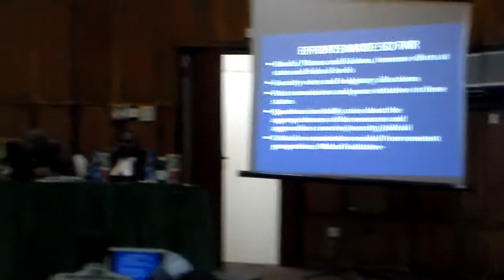Concluded: Peace Building: Research Paper Presentation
The Research Paper titled 'DIFFERENCE, CONFLICT AND PEACE BUILDING IN CENTRAL NIGERIA: TOWARDS A LEGAL FRAMEWORK' argues that the constitutional and legal framework for peace building in Nigeria suffers an epistemological deficiency which renders it incapable of managing ethnic and religious diversity in a manner that builds a peaceful society.

The researcher argues that the bane of many African countries which are multi-ethnic and multi-religious, lies in the uncritical adoption of legal and constitutional frameworks that promote contest and conflict at the expense of peace building due to a weak recognition of difference.

The paper argues for a legal and constitutional framework based the recognition of difference, intercultural translation and plurality of alternative paths to problem solving. It makes a case for plurinational constitutionalism as a promising idea which could be developed to suit the diversity of such societies.

RESEARCH PAPER PRESENTED AT THE PUBLIC LECTURE/RESEARCH PRESENTATION AND DISCUSSONS EVENT WITH THE THEME: 'DIFFERENCE, CONFLICT AND PEACE BUILDING THROUGH LAW' ON THURSDAY 22 NOVEMBER 2012 AT AREWA HOUSE, KADUNA